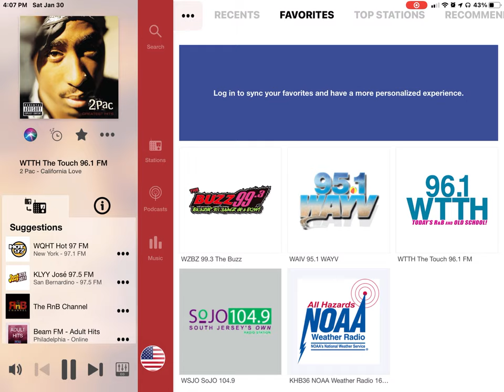Listening To 96.1 WTTH The Touch (Part 59)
I have finally found this song! Song is California Love by 2 Pac featuring Roger Troutman and Dr. Dre in 1996.